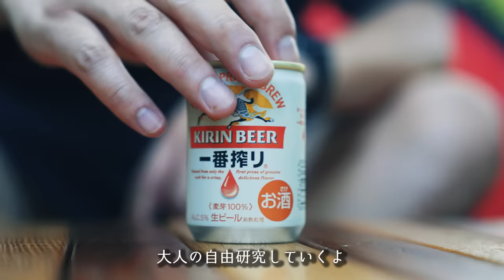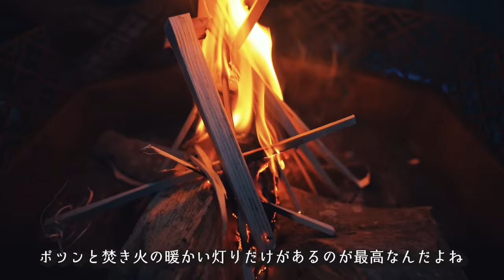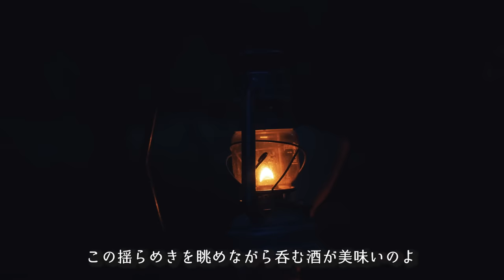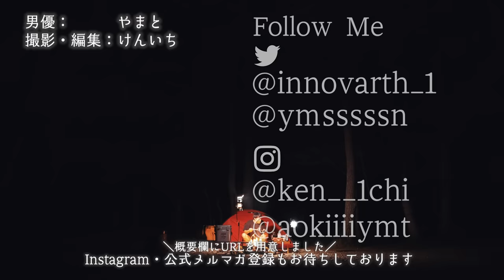【ソロキャンプ】焚き火で分厚い和牛ステーキ